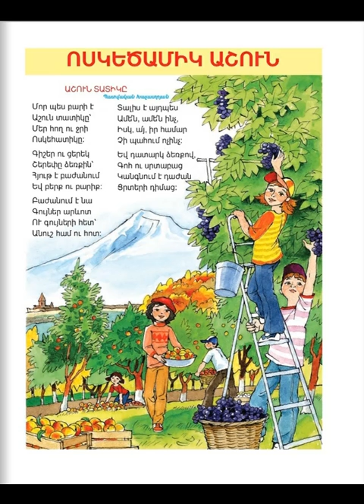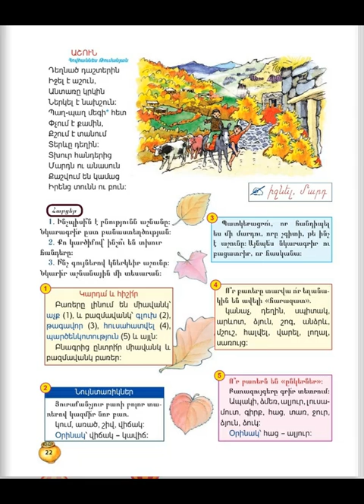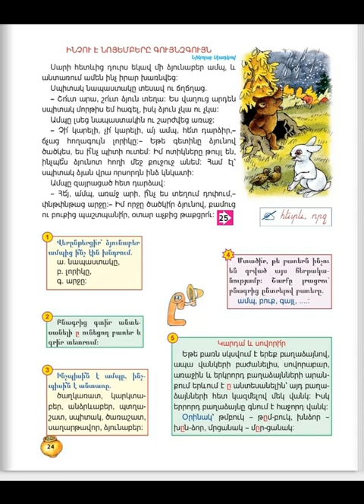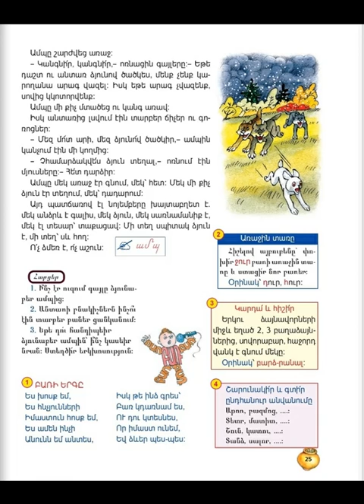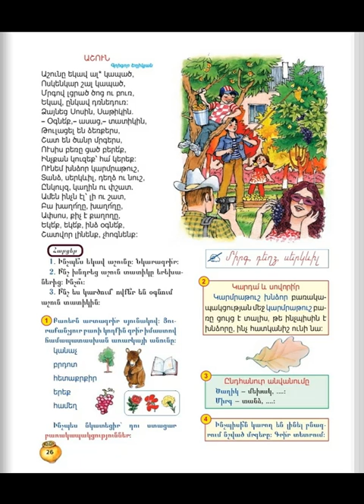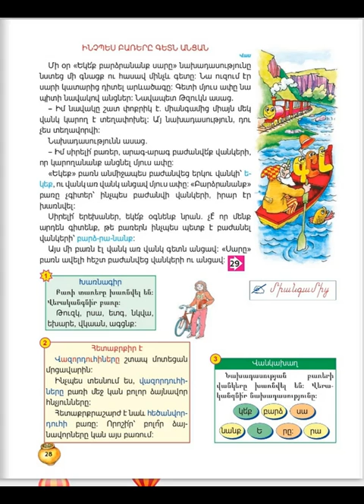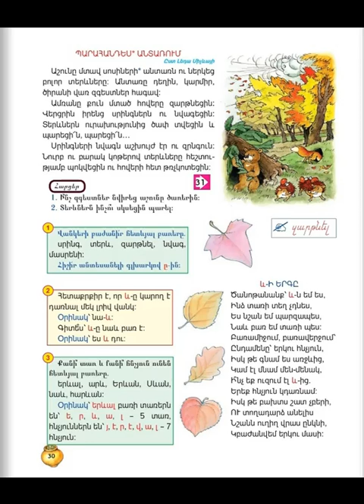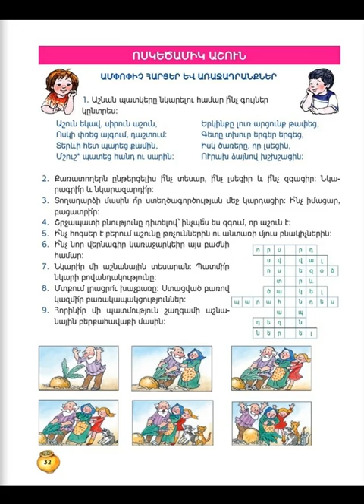Tnayin ashxatanq, Mayreni 2, Das 2